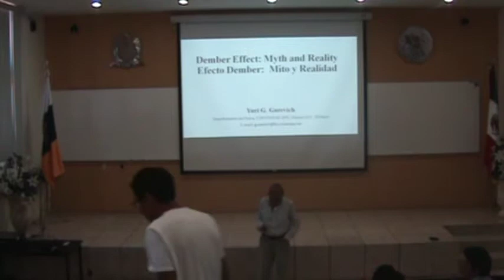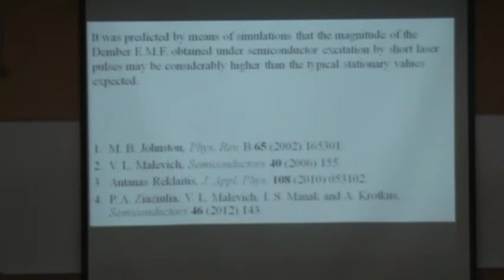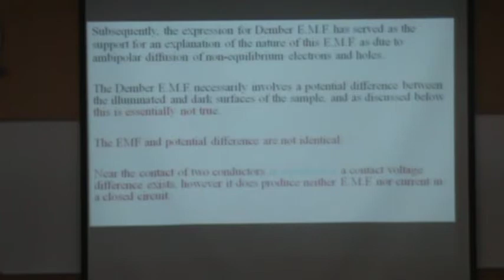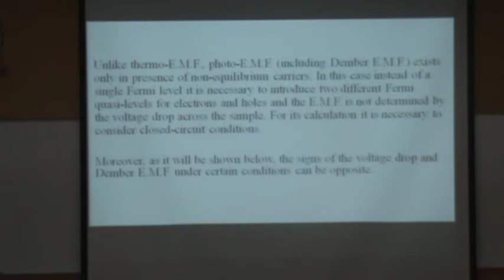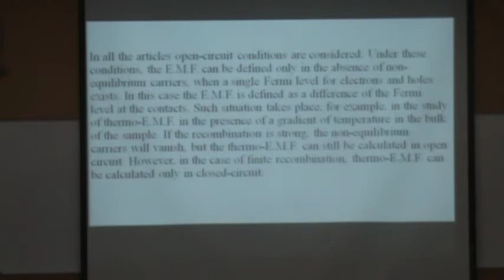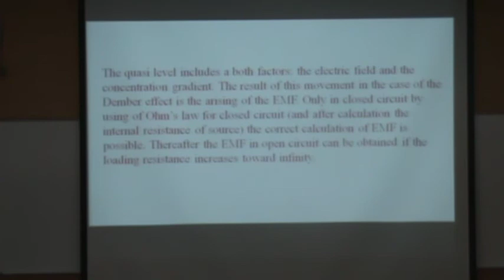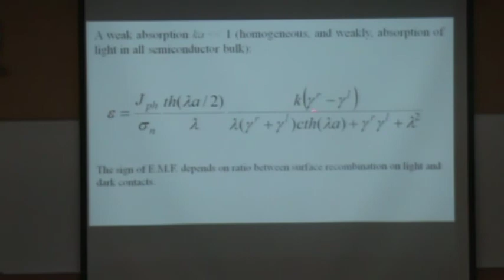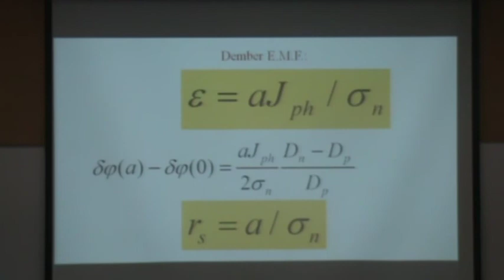Seminario: "El Efecto Dember: Mitos y Realidades" - Yuri G. Gurevich - 2014 Junio 5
Sala Audiovisual UAF, Jueves 5 de Junio de 2014, 12:50 horas, Zacatecas.
Dr. Yuri Gurevich Genrihovich (Departamento de Física,  CINVESTAV---I.P.N)

El efecto Dember fotoeléctrico es uno de los fenómenos fotoeléctricos clásicos en semiconductores. Fue descubierto en 1931, [1], y describe la Fuerza Photo-electromotriz (Photo-EMF) en un semiconductor de tamaño finito homogéneo bajo iluminación no uniforme. La teoría que explica este efecto se propuso casi al mismo tiempo [2-4]. En esta platica demuestro que la teoría convencional del efecto Dember es esencialmente incorrecta [5]. En la literatura el efecto Dember E.M.F se identifica como una caída de Voltaje que surge entre los contactos del dispositivo en un circuito abierto. Sin embargo, la foto-EMF (independientemente de su naturaleza) sólo puede existir en presencia de portadores de carga fuera de equilibrio, cuando hay dos cuasi niveles de Fermi diferentes. Por otra parte, una definición correcta de la EMF sólo es posible si el problema se resuelve en condiciones de circuito cerrado. Se muestra que el efecto Dember E.M.F no depende de la diferencia de los coeficientes de difusión de electrones o huecos y, en consecuencia, no está ligada a la difusión ambipolar.
Esto se opone fuertemente a la teoría que convencionalmente es aceptada como el origen del efecto Dember E.M.F en la literatura. Se encontró que el signo de la EMF depende de la relación entre las tasas de recombinación en los contactos.

 [1] H. Dember, Phys.. . Zeits 32, 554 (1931); 32, 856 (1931); 33, 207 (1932).
[2] H. Frohlich 1935 Phys.. Zs. Sovjet 8, 501.
[3] J. Frenkel, Naturaleza 132, 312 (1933); Phys.. Zs. Sowjet. 8, 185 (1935).
[4] L. Landau, E. Lifshts, Ztshr. . Siembre 9, 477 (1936).
[5] Yu. G. Gurevich, Meriuts AV, Physics Letters A, 377, 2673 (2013).